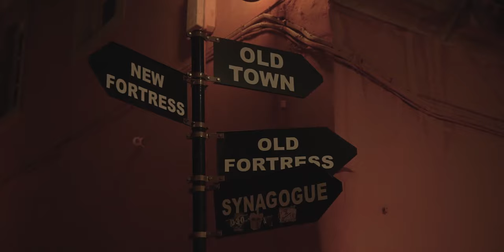Official Music Video - Everything They Said Was True | Steve Steinman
Everything They Said Was True by Steve Steinman. Music and Lyrics by John Parr. Pre order available NOW!